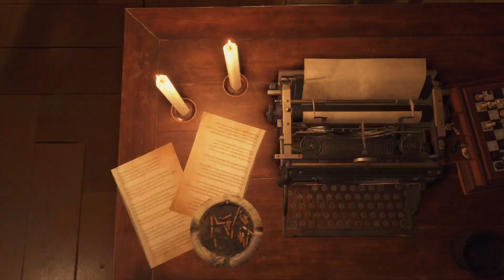Resident Evil 4 Part 17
This is my first playthrough of Resident Evil 4 on Playstation 5.